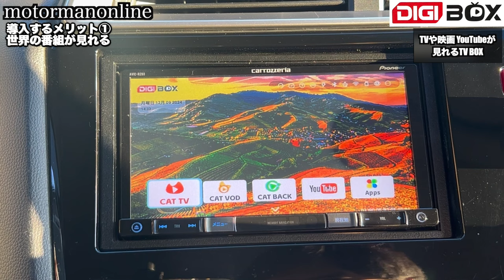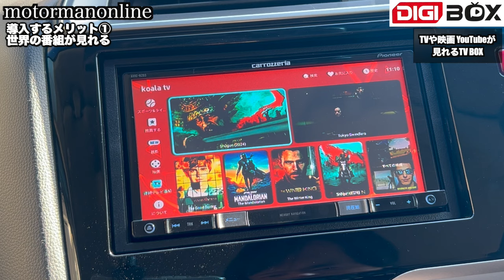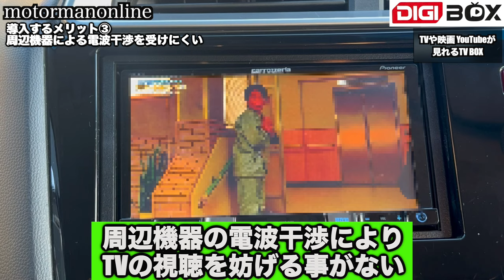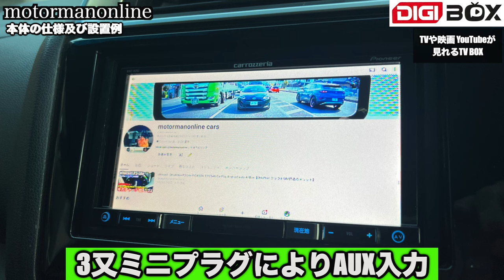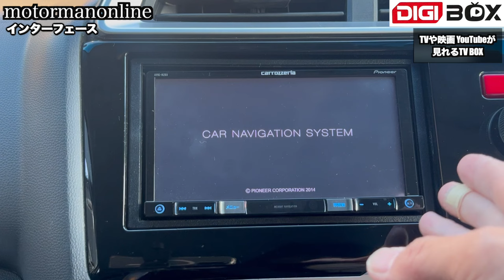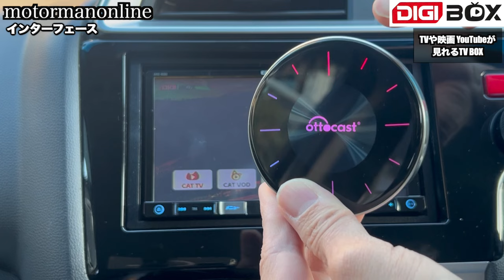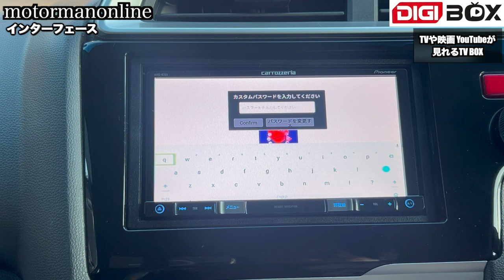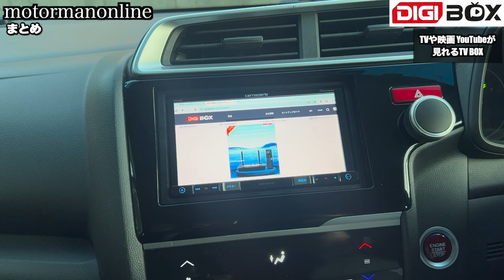テレビとネットを一つにまとめた次世代型TVBOX【DIGIBox D3 Plus 】地デジアンテナや契約なしで、世界中でテレビをライブで視聴出来る。車での使い方について解説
■製品詳細

DIGIBox プロモーション - 準備完了
DIGIBox D3 Plus を 1 つ購入すると、2 つの追加ギフトが無料でもらえます。
❄️ギフト 1: スマート Android TV ボックス用タッチパッド マウス付き Mini i8 2.4GHz バックライト付きワイヤレス キーボード * 1 個
❄️ギフト 2: 64GB USB フラッシュ ドライブ * 1 個

1日間のアプリ版トライアルも提供していますので、ご購入前にぜひお試しください（Androidシステムの携帯電話とパッドのみに対応）

追加の 5% 割引コード: motor

DigiBox D3 Plus の利点:
✅ サブスクリプションは不要で、月額料金もかかりません。2,000以上のテレビ、30,000以上のVOD。
✅ 1年間のハードウェア保証と生涯にわたるソフトウェア使用。
✅ 携帯電話のリモコンと音声インテリジェント検索が利用できます。
✅ HD 6K、高ビット レートの伝送と再生、Blu-ray、Dolby 2.1 をサポートします。
✅ モバイル バージョンもあります。ボックスを購入すると、モバイル バージョンのアプリが入手できます (現在は Android システムのみ)。
✅ ライブ ブロードキャストには 7 日間のリプレイ機能があります。
✅ 日本語チャンネルは61あります

■今回使用した電源ケーブル
Kaito Denshi(海渡電子) USB DCプラグ DCジャック 5V オス 外径5.5mm × 内径2.1mm ケーブル1m 変換 アダプタ 9種類セット

00:00 オープニング
00:34 動画内容
01:12 導入するメリット① 世界の番組が見れる
04:58 導入するメリット② 安定した映像で番組が見れる
06:39 導入するメリット③ 周辺機器による電波干渉を受けにくい
07:56 本体の仕様及び設置例
12:53 インターフェース
21:28 まとめ